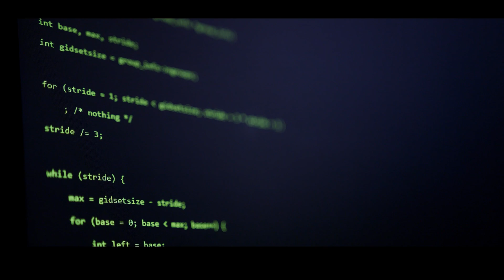Sidee Loo Bartaa Software Engineering|Kasoo daawo Abdijaliil Show |@Abdijaliil Full Episode.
@Abdijaliil  Kasoo daawo Full Video
I'm Abdijaliil, a lifelong student passionate about learning and exploring new skills. Despite my background in journalism spanning over 8 years, I'm always eager to venture into new career paths.
Currently, I'm diving deep into the world of technology while pursuing my undergraduate degree in Computer Science at Kenya Methodist University. Together, let's embrace the joy of learning and make the most out of every opportunity.
Let's learn and enjoy together! ✿"